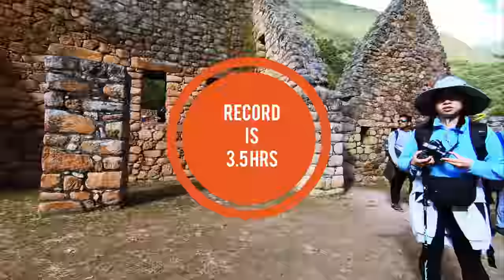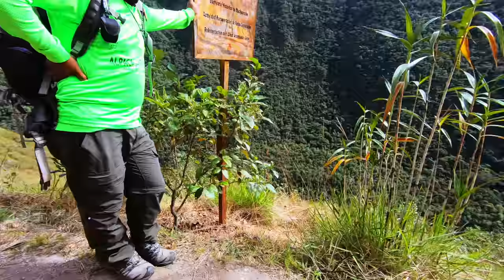5 hrs hike condensed into 40 minutes Hyperlapse of INKA TRAIL TO MACHU PICHU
Hyperlapse with a GO-PRO HERO 7 BLACK  (mounted on a Feiyu gimbal to my chest) of about half of the one-day hike on the Inka Trail to Machu Pichu.  Missing about 2 hours as I twisted my ankle mid-way and in the fog of pain, forgot to connect the GoPro to a second battery pack.   Hyperlapse setting for GoPro at 15X - 4K.

 Go Pro mounted on a FeiyuTech WG2X 3-Axis Gimbal with both powered by a 10K mAh powerbank (too small for 8 hours of hiking).  The Feiyu gimbal was needed to keep the horizon from rolling around.

The Inka Trail is full of rocks and steps that were designed for 8 foot tall Inkas!

Our guide was Alpacas Expedition.